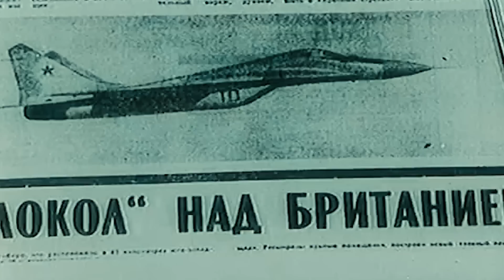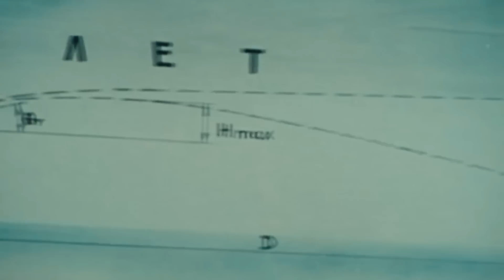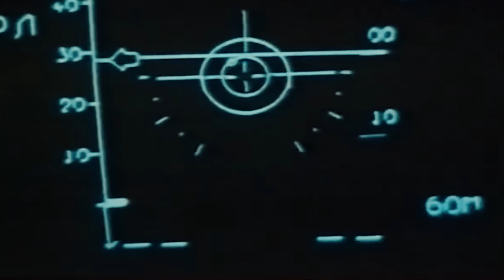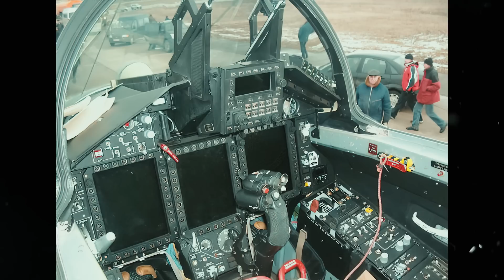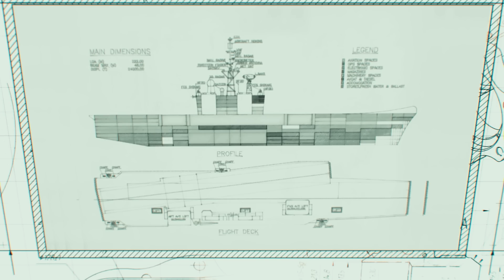The Super Jet With a Super Problems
Unleashing a storm from the decks of aircraft carriers, the MiG-29K Fulcrum roars into the sky, a symbol of naval air power that's not confined to Russian waters. With arresting hooks and reinforced landing gear, this fighter jet defies the challenges of sea-based operations, mastering the art of catapult launches and deck landings. Soaring over the Indian Ocean, it's the backbone of India's naval air arm, a testament to its adaptability and international reach.

Born in the crucible of the Cold War, the MiG-29K has undergone a transformation that defies its age. No longer just a relic, it's been retrofitted with modern avionics, including the Zhuk-ME radar, and an arsenal that ranges from air-to-air missiles to anti-ship weaponry. Serving in multiple fleets across the globe, this versatile jet showcases how innovation can breathe new life into older frameworks.